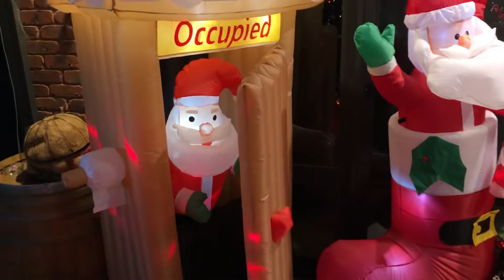JKHC - Christmas lightings & decorations on our deck - (16/12/21-Thursday)